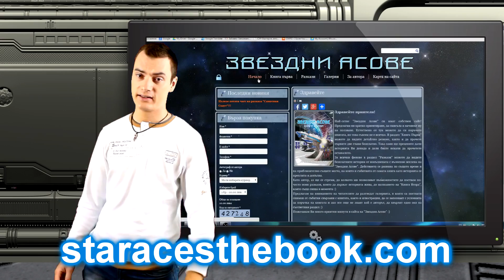Моите впечатления от Call of Duty: Advance Warfare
Ето и моите впечатления от играта COD:AW